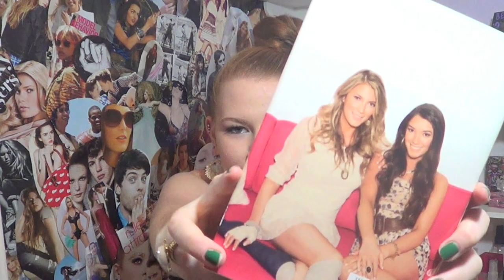Haul! Forever 21, H&M, Bath & Body Works, and more! | MEGHAN HUGHES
Dolly Bows

My stuff:
Shirt- Brandy Melville
Earrings- Target
Wrap bracelet- Brandy Melville
Chain bracelet- Forever 21